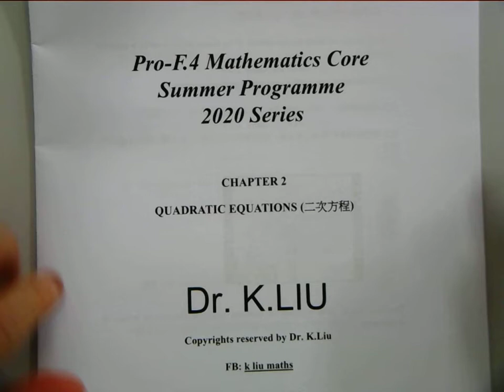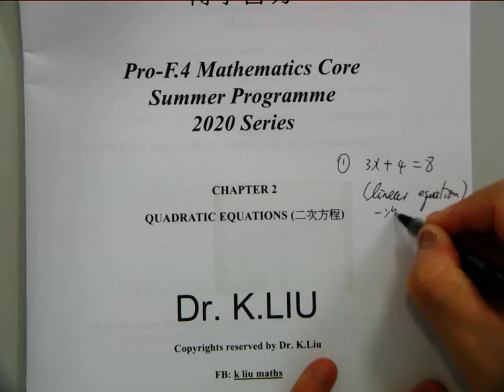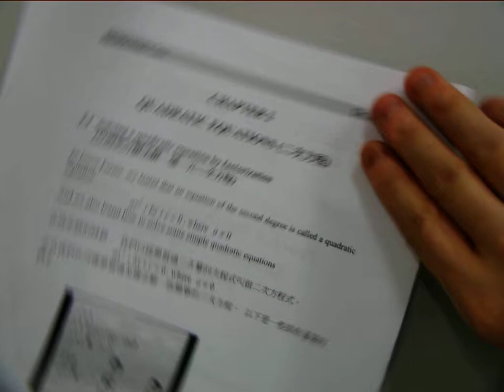CHAP 2 Quadratic equation F4 Part1